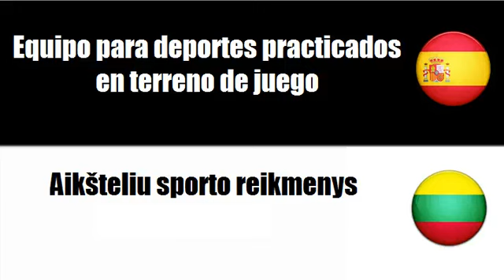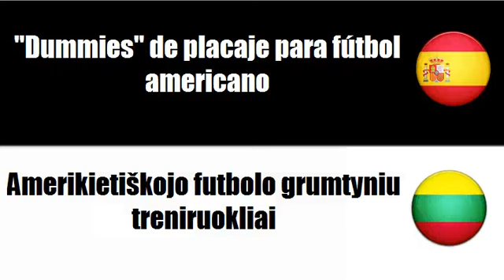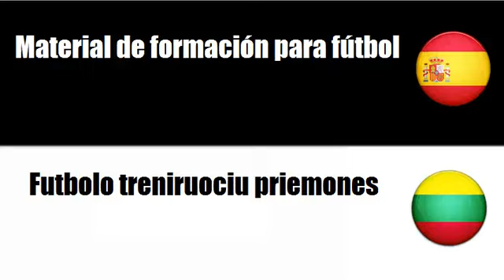Aprenda palavras em Lituano # Tema = Equipo para deportes practicados en terreno de juego